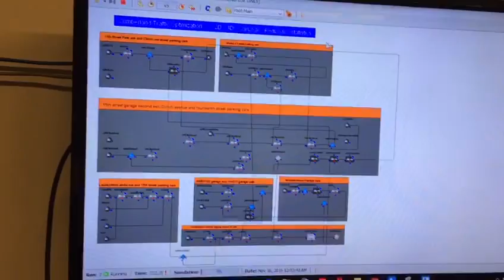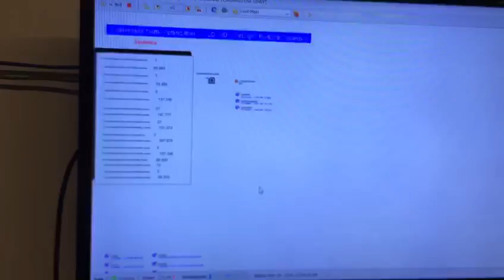Gameday Traffic Optimization Using Anylogic Software(PLE Version)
Optimizing the Cumberland Traffic on GameDays at UT